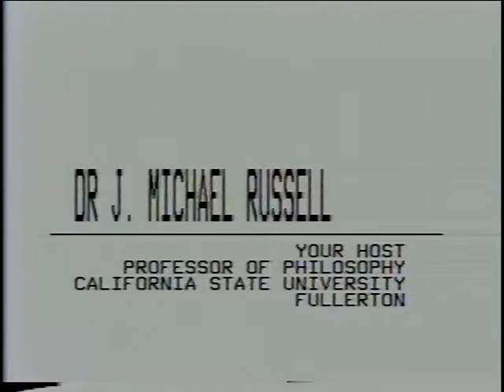contempory perspectives in psychoanalysis 1984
This lecture is a part of a weekend symposium by psychoanalysts and philosophers sponsored by the Philosophy Department of the California State University at Fullerton on the topic of the nature, definitions, and uses of the self. Dr. Hedges reviews four developmental ways that self has been viewed by psychoanalysts and psychotherapists as of 1983